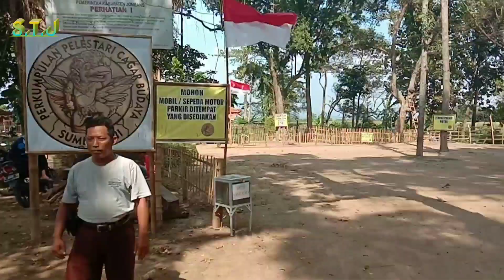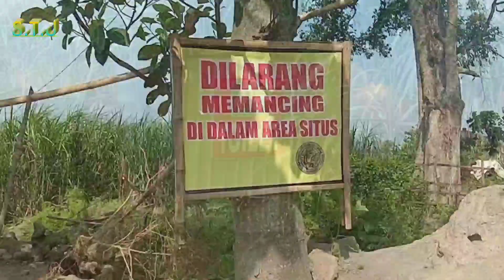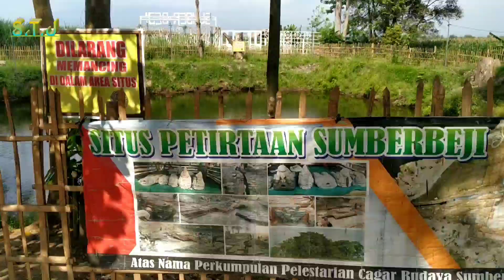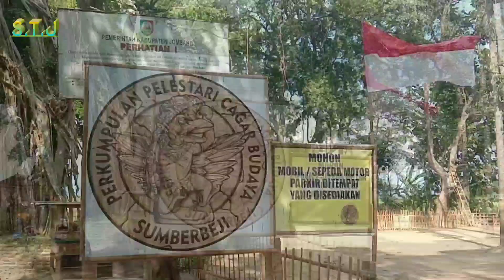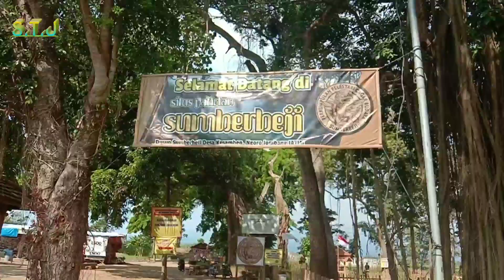SITUS PETIRTAAN | JUNI 2020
TAYANG PERDANA RABU 17 JUNI 2020 .SITUS PETIRTAAN  TERLETAK DI SUMBERBEJI NGORO JONBANG. BERUPA FONDASI BATA KUNO YG TERENDAM AIR
a traveling sinusoidal wave is shown below. at which point is the motion 180
traveling c.n.a. jobs
traveling e.g. in a road vehicle